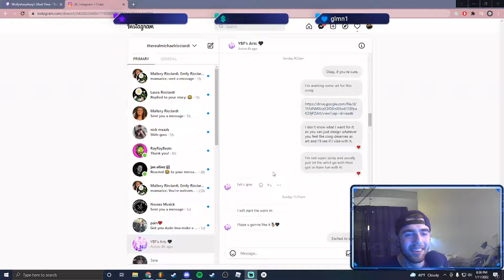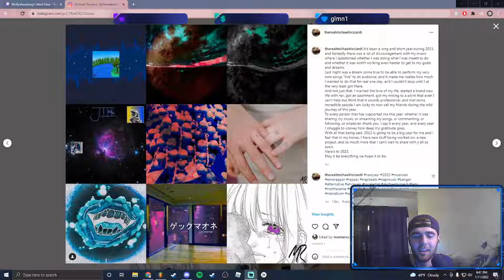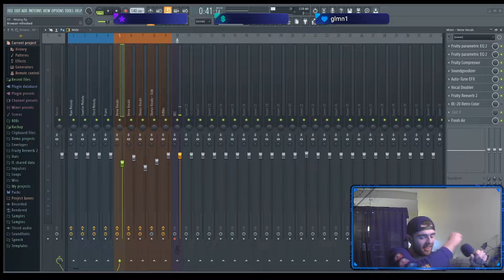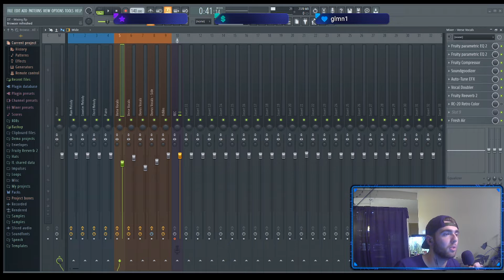Kid Tries To Scam Me (Storytime)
You like roses? You like lightning? Well, I've got a deal for you.